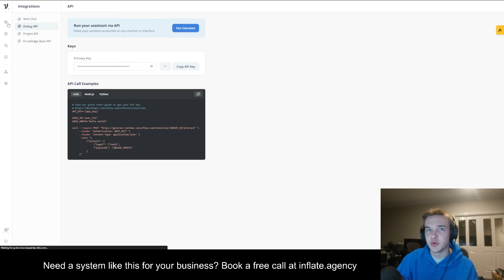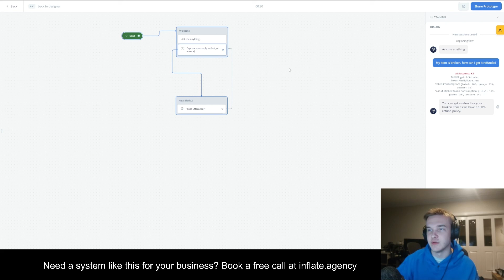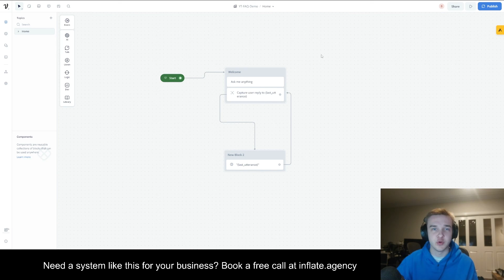How To Build A HIGHLY Accurate Voiceflow Knowledge Base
In this video, I detail how to use the Voiceflow FAQ API to get more accurate knowledge base responses. When creating a knowledge base with 20+ documents, the AI has to work harder to find small details, such as phone numbers or locations, this is where the FAQ API helps.

✅ Includes detailed responses to all your comments!